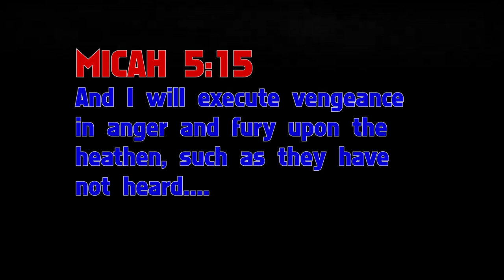SUKI with The BAD🐱VS